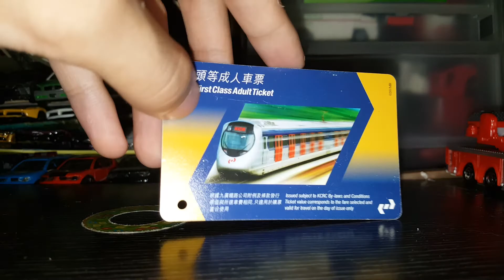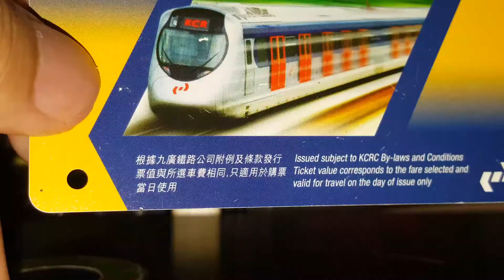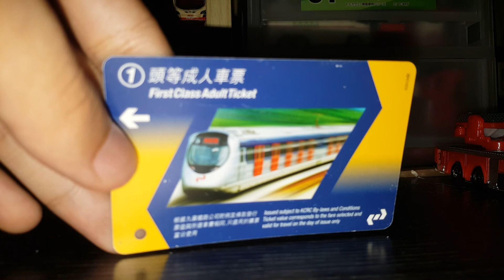九廣鐵路成人頭等單程票介紹